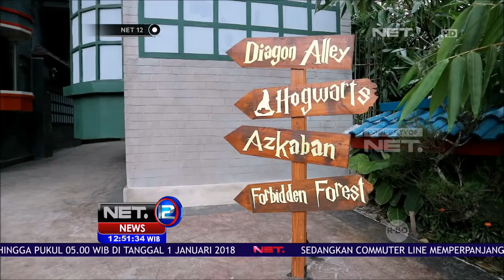Museum Di Jawa Timur Miliki Koleksi Tokoh Melegenda - NET 12